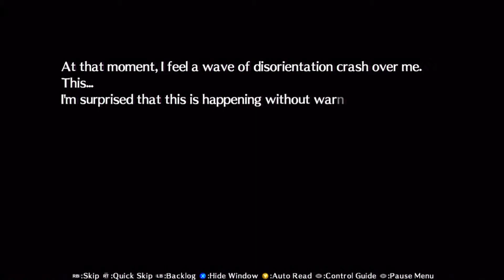Persona 4 Arena: Part 2 - Fight!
We have our first fight!